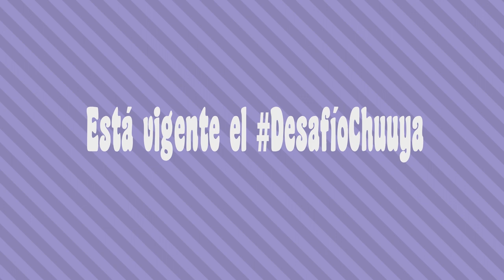Analizando los Capítulos 8-9-10 Temporada 4|BSD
Han pasado 84 años... desde que hice el guión de esto, así que perdón lo desfasado